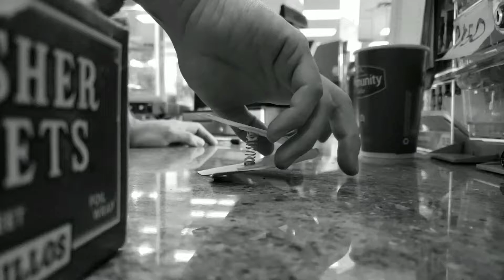Time at work